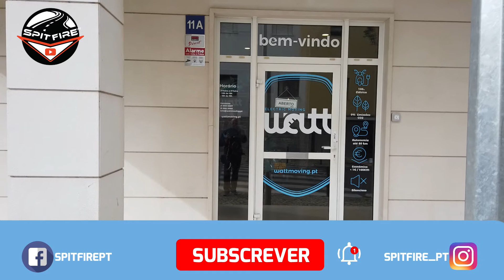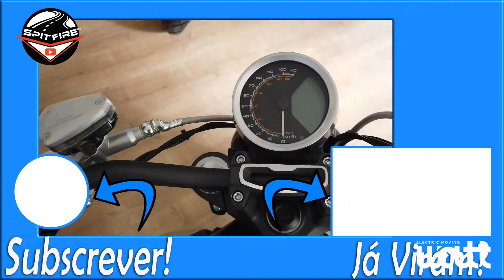Watt electric moving - ENGLISH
Another cool space in Lisbon of electric vehicles.

IF YOU LIKED FROM THE VIDEO LEAVE A TASTE TO STRENGTHEN!

LEAVE YOUR COMMENT FOR THIS CHANNEL TO BE ALWAYS INTERACTIVE.

AND IF STILL IS NOT ENROLLED, REGISTER NOT TO LOSE THE NEXT VIDEOS !!

THANK YOU ALL FOR THE SUPPORT AND WE WILL MAKE THIS FAMILY GROW.